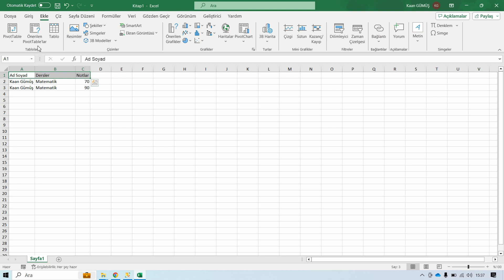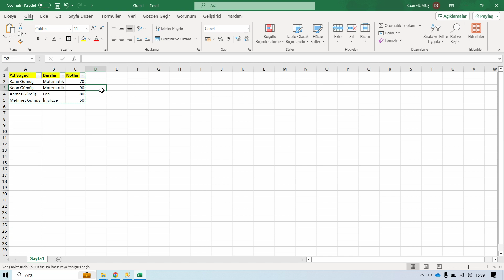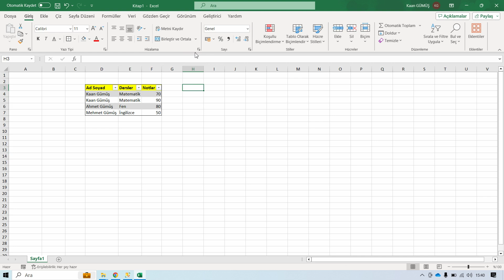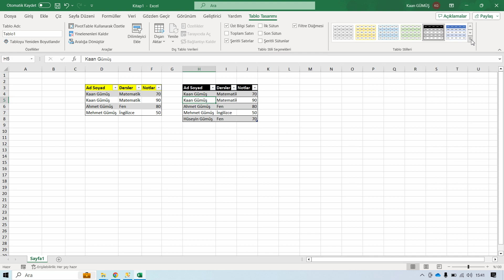Excel'de Tablo Oluşturma - (Excel'e başlangıç seviyesinde) - Excel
Excel'de tablo, verileri düzenlemenin ve yönetmenin etkili bir yoludur. Tablolar, verileri sütunlar ve satırlar halinde organize etmenize olanak tanır. Ayrıca, tablolar verileri filtrelemek, sıralamak ve analiz etmek için kullanışlıdır.

Tablo Kullanmanın Avantajları

Kolay Filtreleme: Tablo oluşturduğunuzda, her sütun için otomatik filtreler eklenir. Bu, verileri hızlı ve kolay bir şekilde filtrelemenizi sağlar.

Hücresel Bağlantılar ve Formüller: Tablolar, hücresel bağlantıları ve formülleri kolaylaştırır. Yeni veri eklediğinizde veya mevcut veriyi güncellediğinizde, formüller otomatik olarak güncellenir.

Dinamik Grafikler: Tablolardaki verilerle dinamik grafikler oluşturabilirsiniz. Verileri güncellediğinizde, grafikler de otomatik olarak güncellenir.